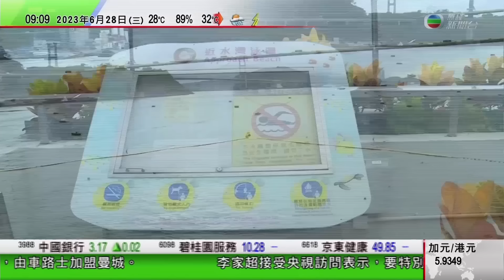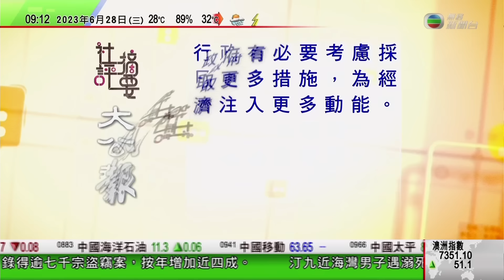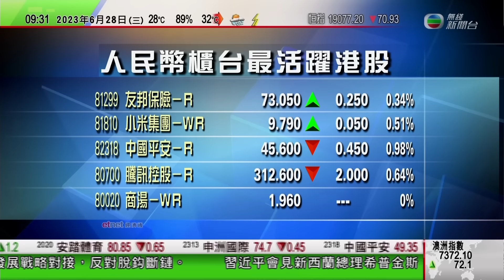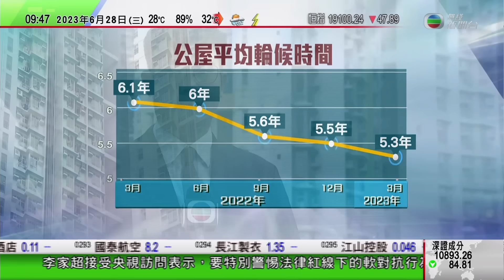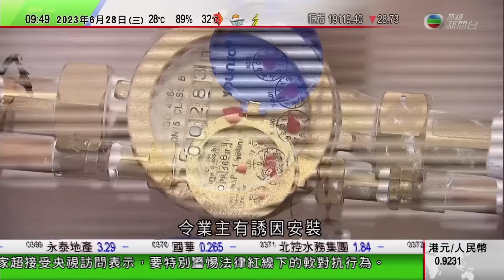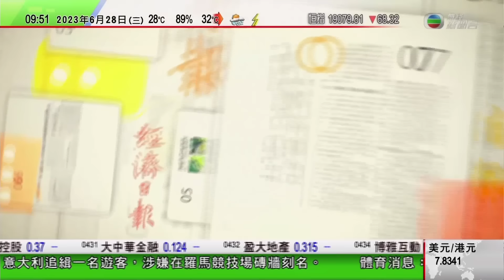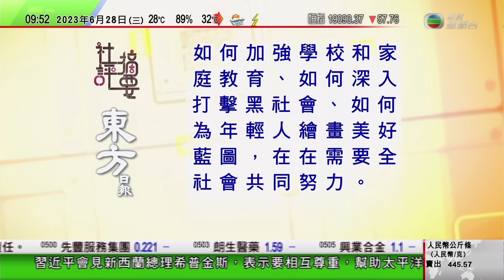0900 無綫早晨新聞｜美國據報或加強向華限制出口人工智能晶片 中國批破壞全球產業鏈穩定｜甘肅隴南獲稱為中國油橄欖之鄉｜四川彝族畫家廢棄廠房創作及展示巨幅畫｜2023年6月28日 TVB News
0900 無綫早晨新聞｜2023年6月28日 TVB News

0:00 無綫早晨新聞
5:28 美國據報或加強向華限制出口人工智能晶片 中國批破壞全球產業鏈穩定
13:16 甘肅隴南獲稱為「中國油橄欖之鄉」 有農民藉種植油橄欖改善生活
15:16 四川旅行社東主專門提供無障礙旅遊服務 為20萬殘疾人士圓旅遊夢
17:37 四川彝族畫家廢棄廠房創作及展示巨幅畫 吸引近二千觀眾
19:52 開市第1擊